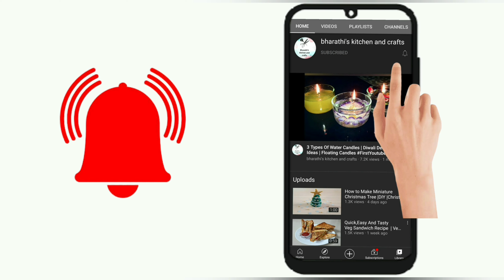Mango Pudding | Mango Jelly| Mango Mousse| No Gelatin| No Agar-Agar |No Mould |MangoRecipes| Dessert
Hello Friends!
Today we came up With  Mango Pudding without Mould, Gelatin and Agar-Agar. Make this Mango Pudding | Mango Jelly with only 4 ingrediants. very easy, quick and tasty recipe. bharathis kitchen and crafts​  brings to your kitchen yummy & delicious recipes.

Super Soft Malai Cake| Rabdi cake| milk cake recipe| Eggless & without oven cake| Malai Sponge Cake